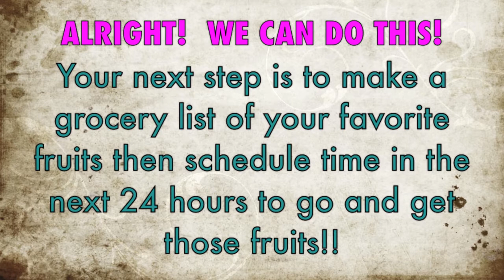This Week Is Fruitilicious!!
You can fuel your training or you can fuel bad eating habits.  This Fruitilicious Week challenge is all about taking one more step towards developing healthy eating habits so that you can take your training and your body to the next level.